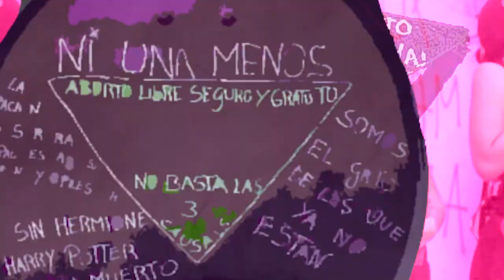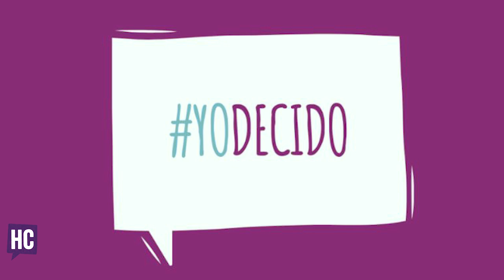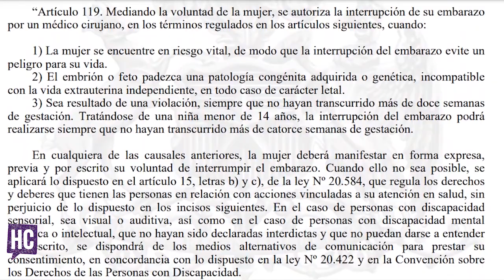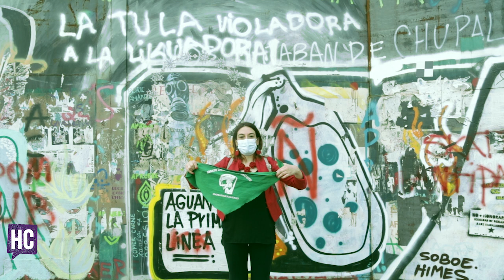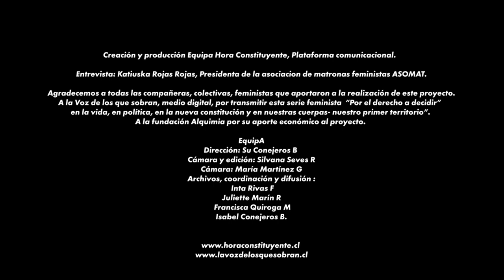Hora Constituyente | Capítulo 3, temporada 2021: Por el derecho a decidir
Al tercer capítulo, traemos la conversación con: Katiuska Rojas R., de la Asociación de matronas y matrones de Chile. Asomat.

Abordaremos una conversación sobre las prácticas del aborto en el sistema de salud, la matronería y por supuesto, la política, la creación de una nueva organización de matronas y matrones con perspectiva feminista sobre la sobre la atención de salud.  Y la idea de vigilancia activa que proponen para que el aborto sea un derecho garantizado integralmente en la nueva constitución.

⏰ Jueves 30/ 20hrs por*